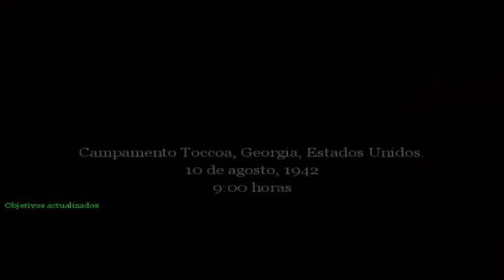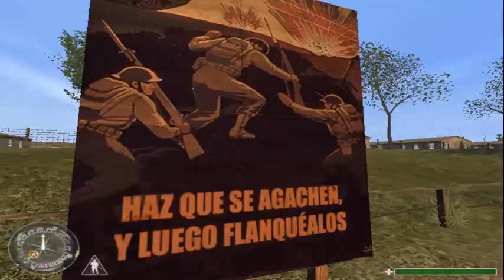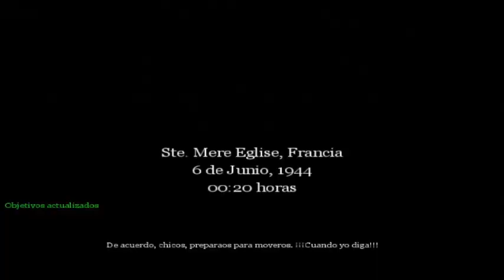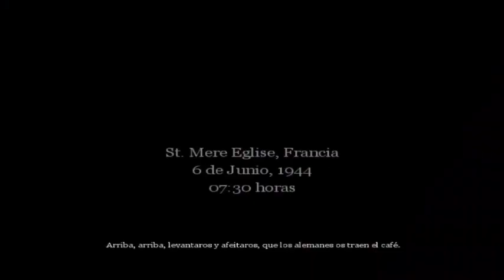jugando call of duty capitulo 1